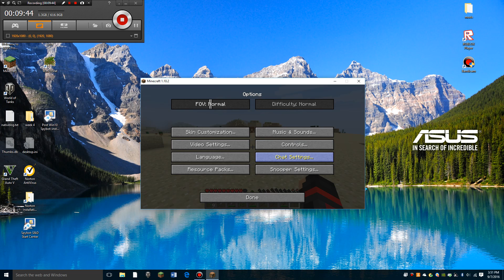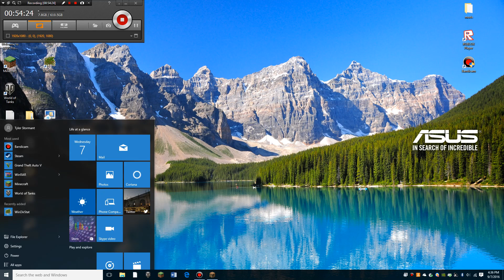Minecraft Let's Play Episode 1